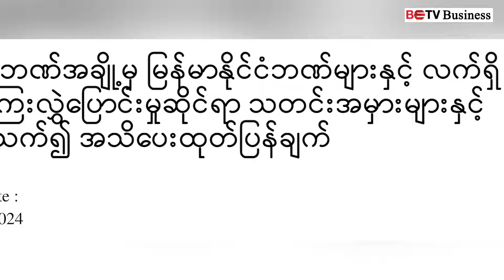ထိုင်းဘဏ်အချို့ ငွေကြေးလွှဲပြောင်း ဆောင်ရွက်မှုရပ်ဆိုင်းမည်ဆိုသည်မှာ မဟုတ်မှန်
ကာစီကွန်းနှင့် ဆိုင်ယမ်ကော်မရှယ် အပါအဝင်ထိုင်းဘဏ်အချို့ မြန်မာဘဏ်တွေနှင့် ငွေကြေးလွှဲပြောင်း ဆောင်ရွက်မှုရပ်ဆိုင်းမည်ဆိုသည်မှာ မဟုတ်မှန်ကြောင်း မြန်မာနိုင်ငံတော်ဗဟိုဘဏ်က အသိပေး